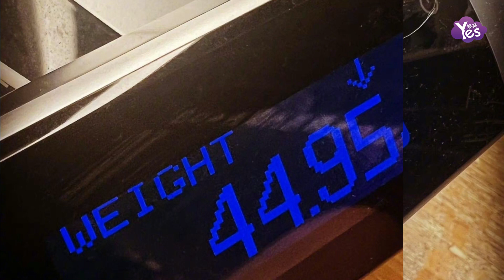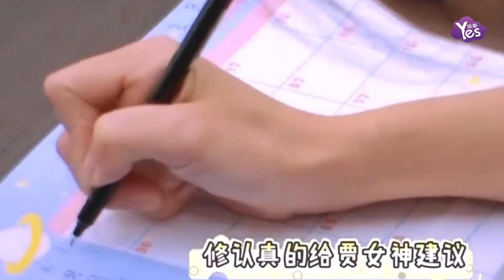48歲賈靜雯發動態分享自己體重竟不到90斤 網友熱議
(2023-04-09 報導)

48歲賈靜雯發動態分享自己體重竟不到90斤 網友熱議